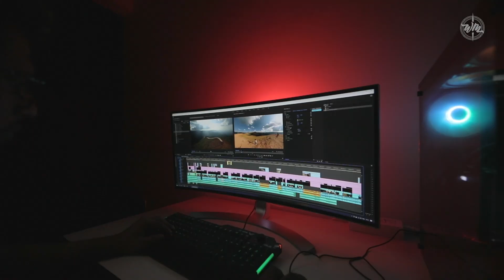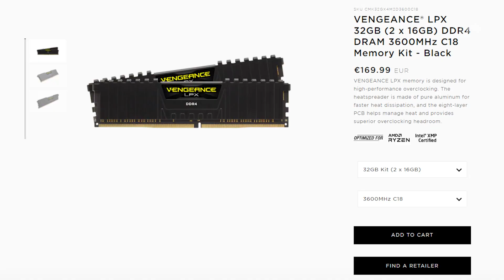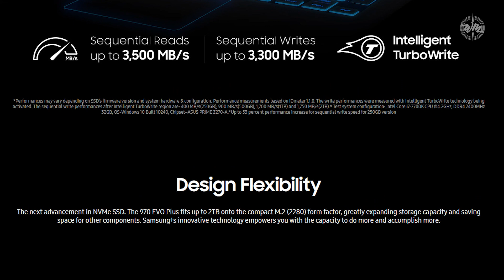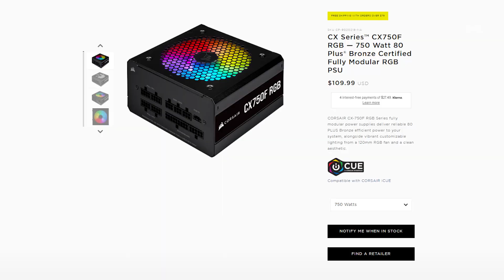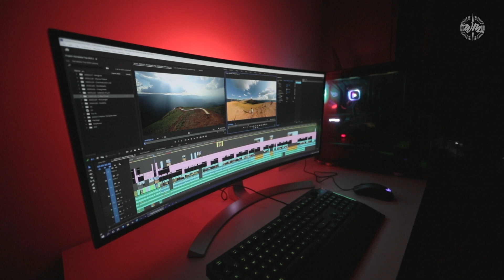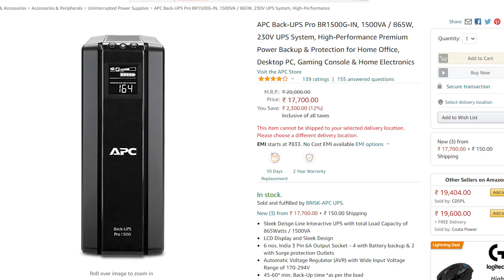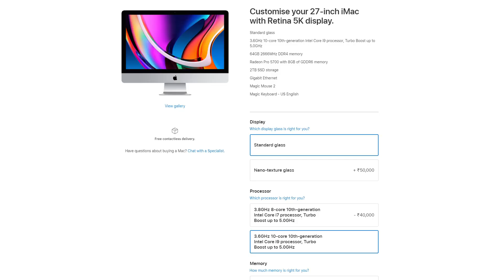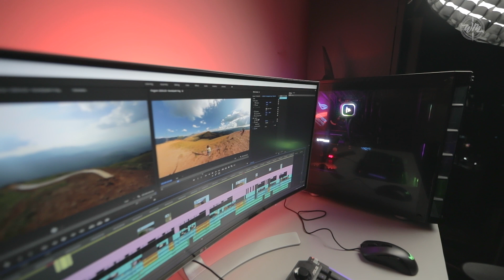My Most POWERFUL 6K Video Editing Setup 2021 - The iMac Killer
In this video I will take you through my brand new 6K video editing set up which is literally the iMac killer, I will be sharing detailed specifications, Total cost of the Machine, Why I switched from iMac to Windows and my Experience so far.

Code: MIND10

My 2021 Editing Setup:
Ultrawide Monitor
1TB PCIe NVMe M.2
SATA SSD
Graphics Card
Keyboard & Mouse

Our Vlogging Setup:
Sony A6400
Sony 50mm lens
Sony 16mm lens
Mini Tripod

Main Camera Kit:
1DX ii
70-200mm Lens
16-35mm Lens
24-105mm Lens
50mm lens
85mm lens
14mm lens

Video Editing Laptop

Alternative and Affordable Light: